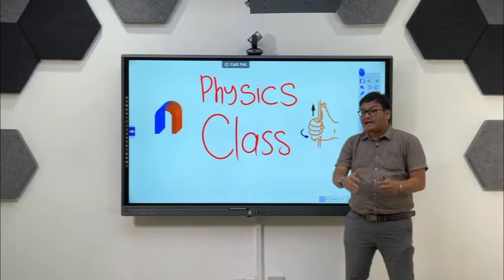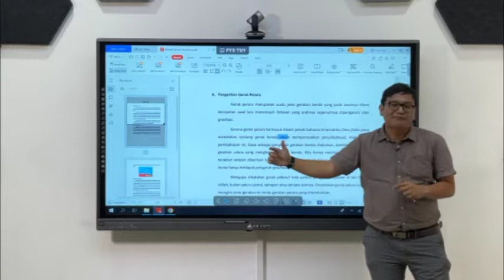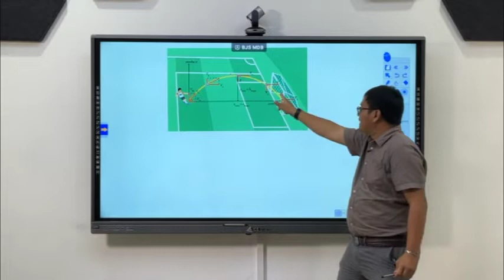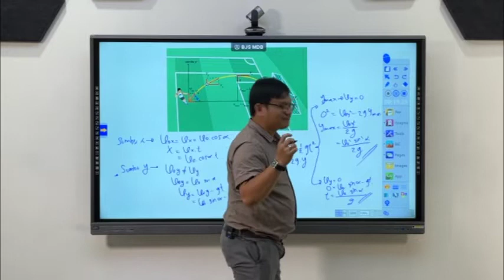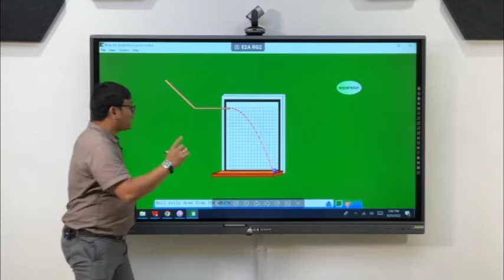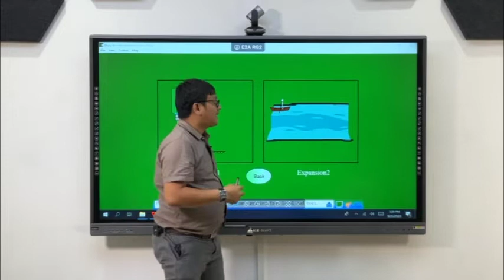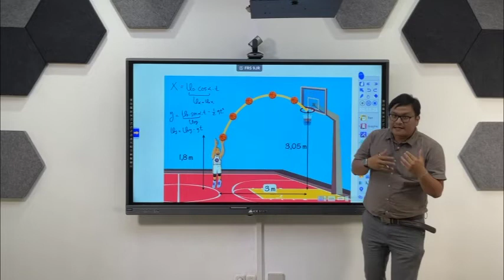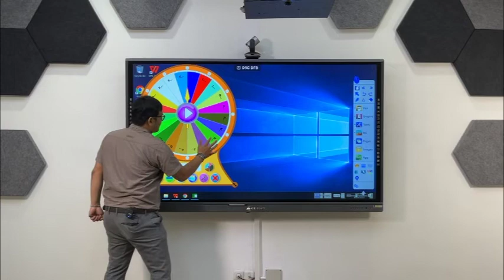ICE Board E Series Teacher Implementation Physics